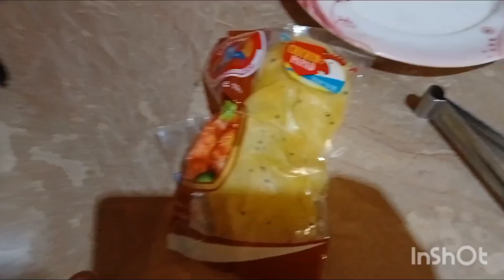aaj mamma ne apne balo Ka full dikhaya